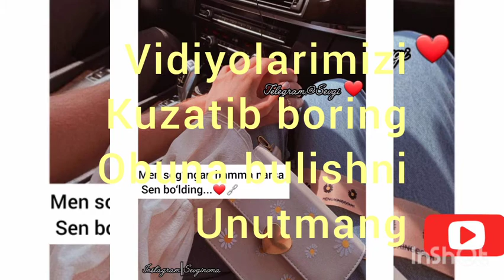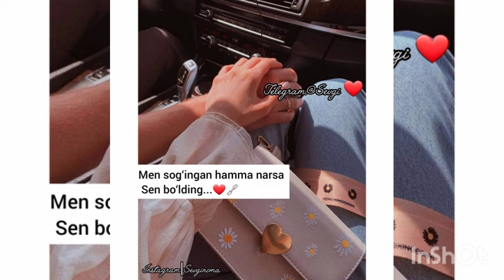Sevgi haqida qushiq ___❤️❤️❤️❤️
Sevgi shunaqa narsaki odamni
Kuzini kur qilib quyadi
Sevgi shunaqa narsaki sevgandan keyin ayrilish qiyin buladi💓💓😞